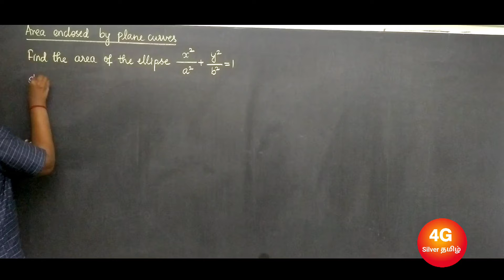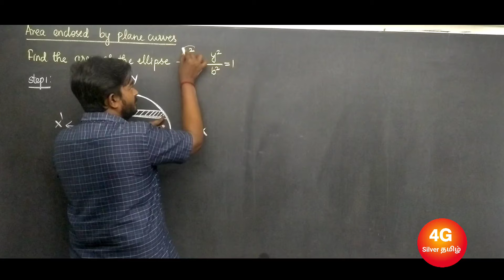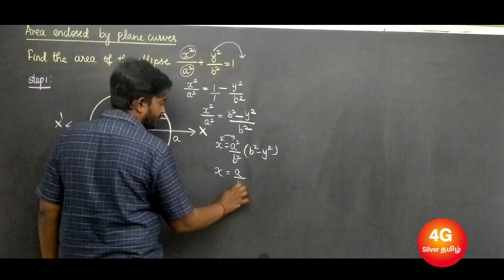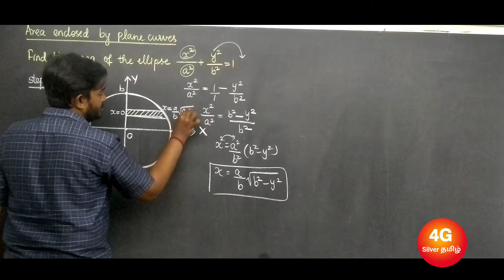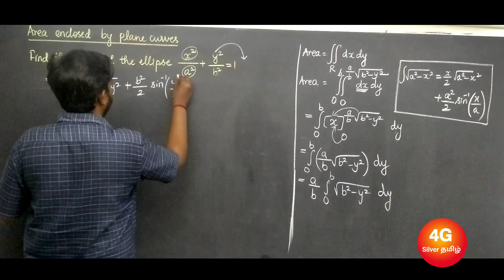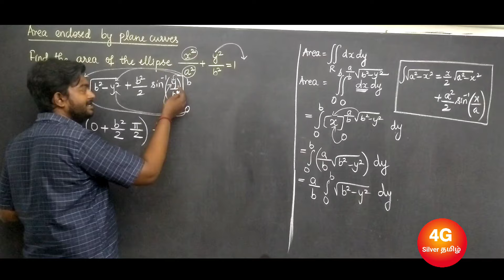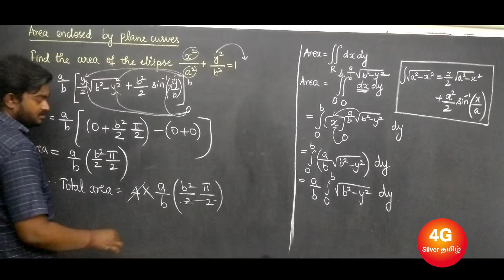Area Enclosed By Plane Curves in Tamil Matrices and Calculus MA3151 Unit 5